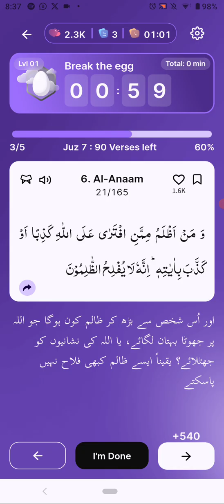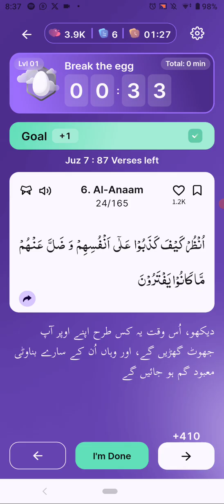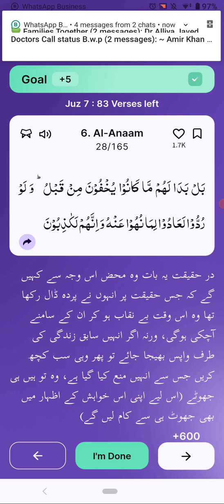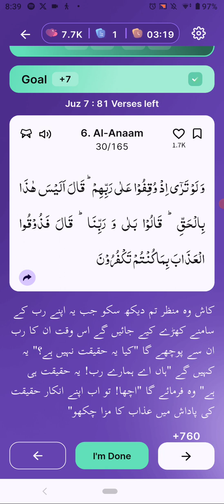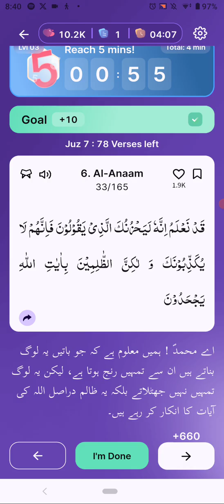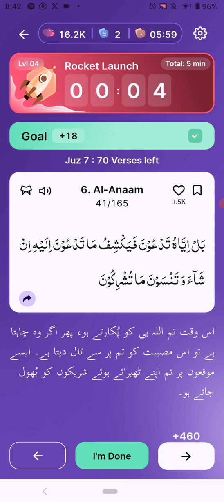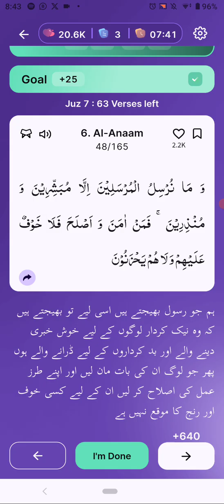para 7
This video is related to urdutranslation of para 7